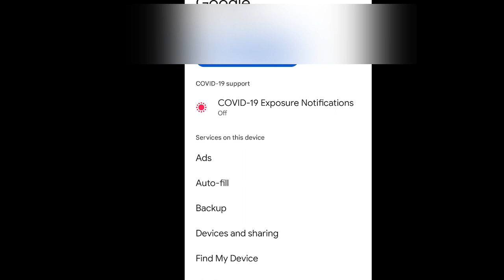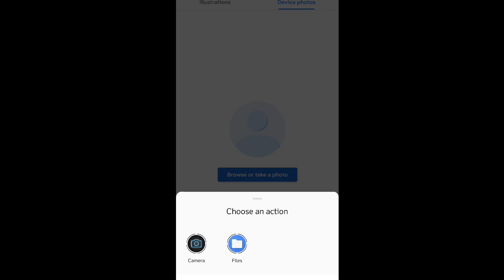FREE FIRE PROFILE अपना PHOTO कैसे लगाएं 😲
1.Garena Free Fire Indonesia Live
2.Garena Free Fire Brazil Live
3.Garena Free Fire Brasil Live
4.Garena Free Fire India Live
5.Garena Free Fire Singapore Live
6.Garena Free Fire Thailand Live